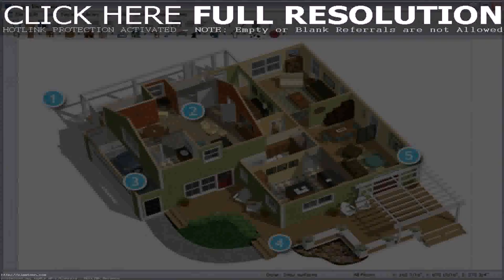House Designs In India 3d (see description)